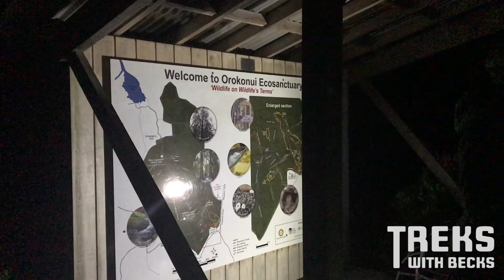Meeting Sirocco the kākāpō | Sirocco at Orokonui Ecosanctuary, Dunedin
In September, we were lucky enough to meet Sirocco the kākāpō at Orokonui Ecosanctuary, right here in Dunedin. This was his first major appearance following a 2-year stint off the grid when his transponder failed. Kākāpō are the world's only flightless, nocturnal parrot. They’re critically endangered.

Find out more about how you can help kākāpō like Sirocco

Pacific Sun by Nicolai Heidlas @nicolai-heidlas